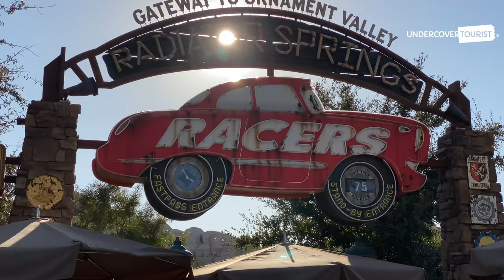Radiator Springs Racers, Full-Length 4K POV | Disney California Adventure Park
Climb into your car and race through Cars Land on Radiator Springs Racers! ~Hop~ along as we ride this ~frogtastic~ attraction based on Disney-Pixar's 2016 film, "Cars."

No trip to Disney California Adventure Park would be complete without a visit to Cars Land and Radiator Springs Racers. You'll start your adventure with a leisurely drive through Ornament Valley, while catching views of Radiator Falls and running into some of your favorite Disney-Pixar's "Cars" pals, such as Mater, Lightning McQueen, Doc Hudson, Sally, Luigi and Guido. After a tire change or a fresh coat of paint, you're ready for the open road! The Cadillac Range mountains are the backdrop for a high-speed road race through the hills and high-banked turns. Radiator Springs Racers has a top speed of 40 miles per hour!

*** While the theme parks are currently closed, we want to keep the magic ~hoppening~ for our viewers at home.